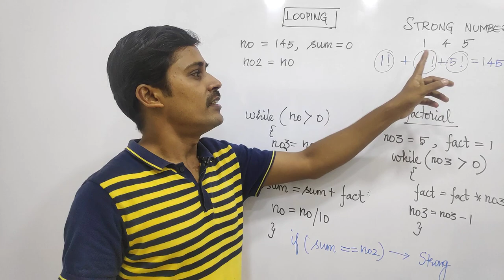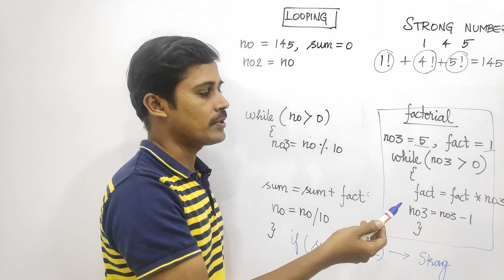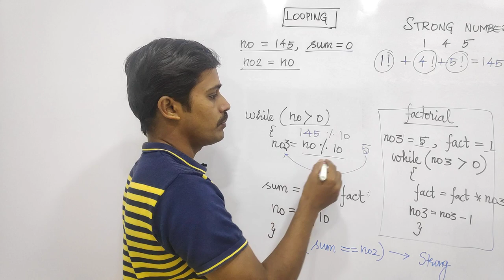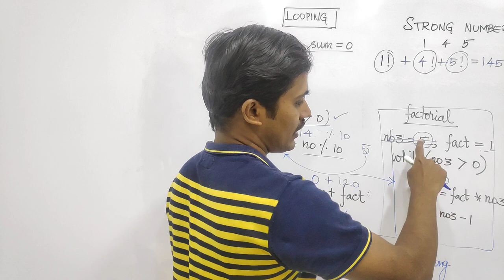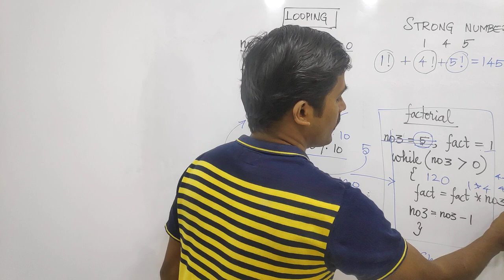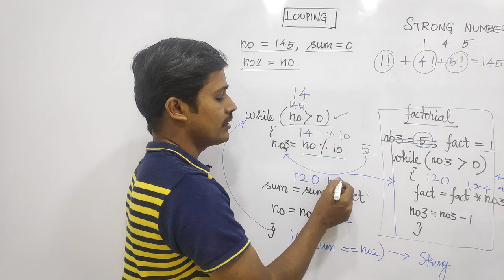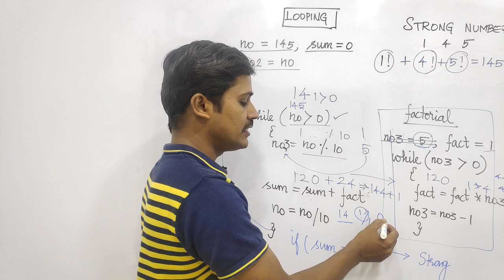Strong Number - தமிழில் Programming - Payilagam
Strong Number - Tamil Programming Learn here.

 1) Java in Tamil
 2) Programming in Tamil
3) Data Structures and Recursion in Tamil
 4) Exception Handling in Tamil
5) Java String in Tamil
6) Java Collection in Tamil
7) Java Regular Expression in Tamil
8) Java File Reading, Writing in Tamil
9) Java Collection in Tamil